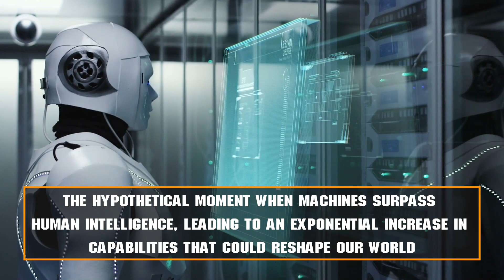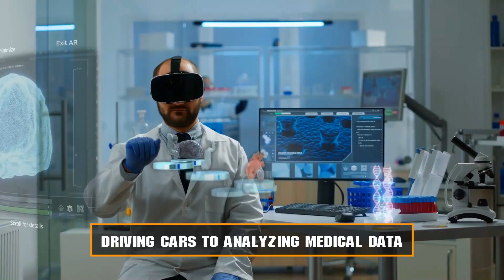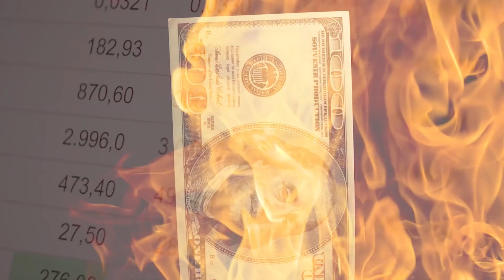AI Singularity is Near! (ChatGPT-4 New Release!)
With the new release of ChatGPT, ChatGPT-4, AI Singularity is closer than ever before. However, is it an immediate threat? In this video we will investigate the meaning by AI Singularity, and how near it is.

The discussion is done with the help of OpenAI, and the discussion touches whether AI Singularity is reached by the use of AGI, Artificial General Intellingence.

As always we appreciate if you comment a topic you would like us to investigate further.